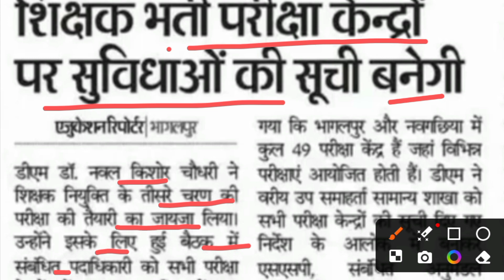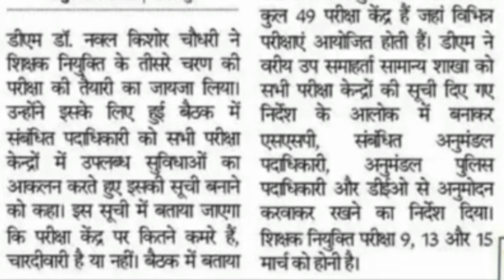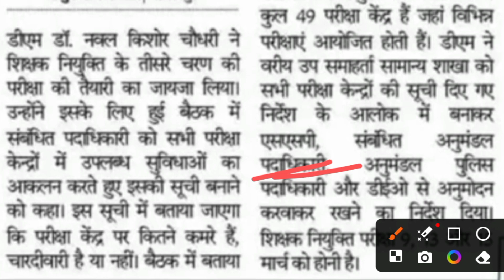BPSC TRE 3/ आफिशियल परीक्षा तिथि घोषित/ ADMIT CARD सूचना/ RAHUL SISODIYA ACADEMY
hello friends is video m bpsc teacher tre 3 final exam date declare kr de gye h
bpsc tre 3 online classes
bpsc tre 3 admit card
bpsc tre 3 subject wise exam date jari
bpsc tre 3 total form fill up subject wise
bpsc tre 2 supplementary result latest update